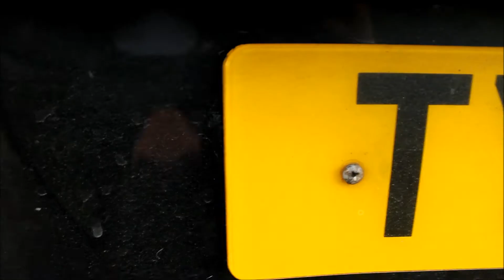TURBOCHARGED Honda Civic Type R EP3 On Track!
This was Loud.